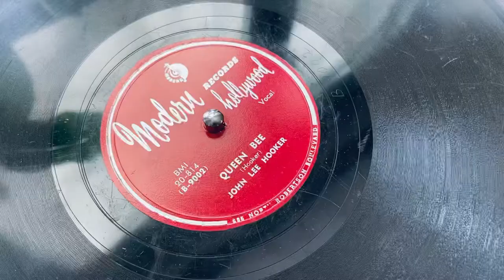John Lee Hooker - Queen bee, Modern, 78 RPM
Top notch blues released in May 1951. It was recorded in late 1950 in Detroit. This is the flip to John L’s house rent boogie.